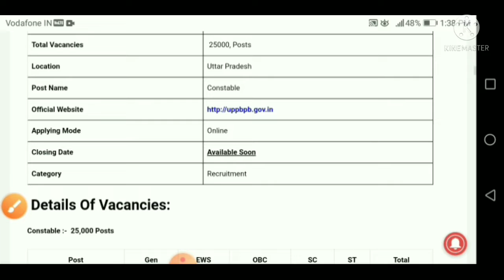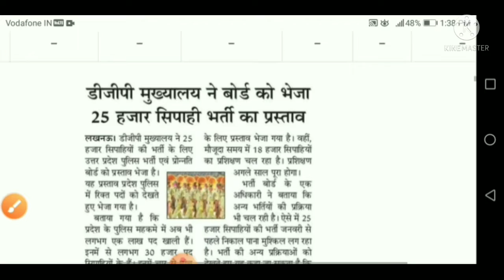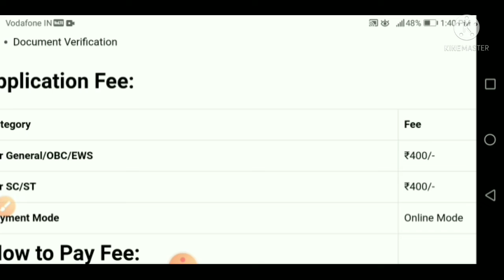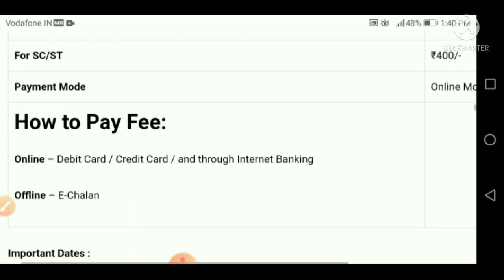up police new vacancy 2021 ll up police bharti 2021 l up police constable vacancy 2021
up police constable requirement 2021 ll up police new bharti 2021 ll up police new update 2021
up police new vacancy 2021 II UP POLICE BHARTI 2021 II OILCE BHARTI 2021

up police new vacancy 2021 ankit bhati,
up police new vacancy 2021 aaj tak,
up police new vacancy 2021 batch,
up police constable upcoming vacancy 2021,
up police vacancy 2021 date,
up police driver vacancy 2021,
up police new vacancy 2021 last date,
up police group d vacancy 2021,
up police new vacancy 2021 date,
up police constable new vacancy 2021 form date,
up police constable new vacancy 2021 date,
up police new vacancy 2021 full details,
52000 up police vacancy 2021 exampur,
up police new vacancy 2021 exam,
si up police vacancy 2021 form fill,
up police female vacancy 2021,
up police new vacancy 2021 online form kaise bhare,
up police fireman new vacancy 2021,
up police new vacancy 2021 gk,
up police new vacancy 2021 hight,
up police head constable vacancy 2021,
up police vacancy 2021 syllabus in hindi,
up police job vacancy 2021,
up police ki new vacancy 2021,
up police new vacancy 2021 ki taiyari,
up police new vacancy 2021 ka syllabus,
up police ki vacancy 2021,
up police vacancy 2021 latest update,
agganwadi ke liye kaise apply kare